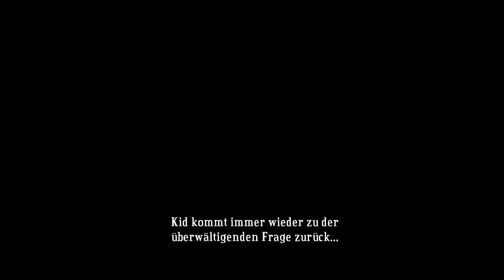Let's Play Bastion [blind] #008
Weiter gehts es auf dem Abendrotpfad. Ganz schön hektisch hier :D